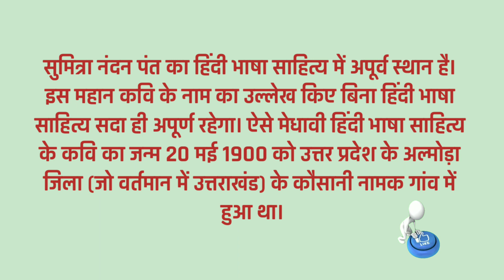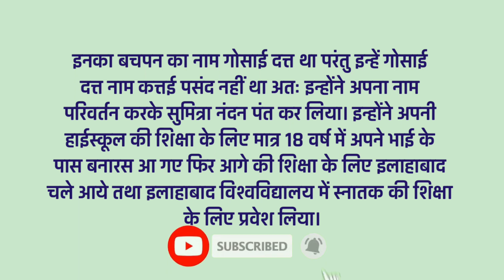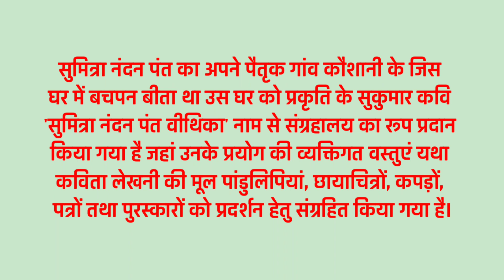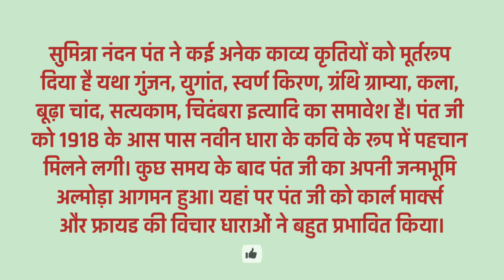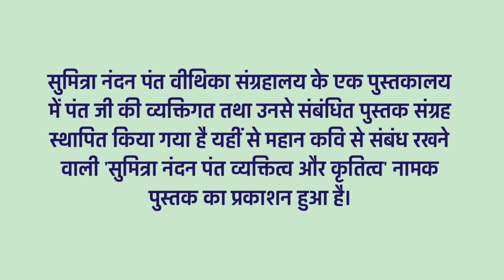Sumitra Nandan Pant Ka Jivan Parichay | sumitra nandan pant ka jivani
आज के इस विडिओ मे हम आपको Sumitra Nandan Pant Ka Jivan Parichay के बारे मे बता रहे है। वीडिओ अच्छा लगे तो Like करे और अपने दोस्तों मे Share करें।